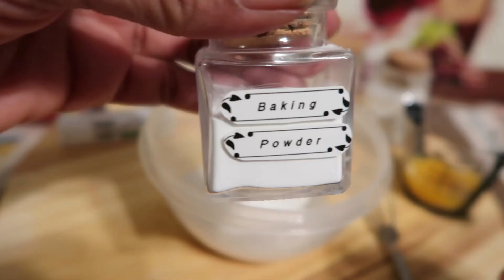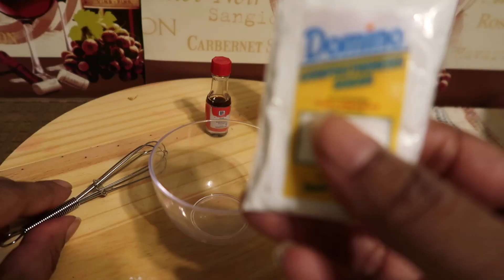Mini Vanilla Pound Cake! | DESSERT ANYONE!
Stop by the Little Bistro and have a slice of Mini Vanilla Pound Cake! It's so delicious!